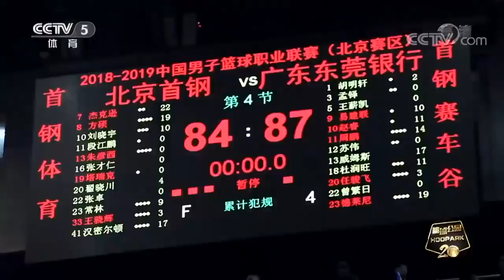杜峰回归广东队指导训练！18岁杜润旺+易建联队内训练记录 | 篮球公园 | CBA第一周 | 18.10.26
[视频节选自篮球公园]
杜峰回归广东队啦！
18岁徐杰+杜润旺升入一队首秀场下记录！